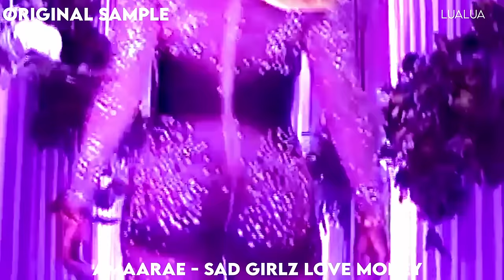ORIGINAL SAMPLE VS SAMPLED NY DRILL SONGS PART 4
This video is ORIGINAL SAMPLE  VS SAMPLED NY DRILL SONGS PART 4